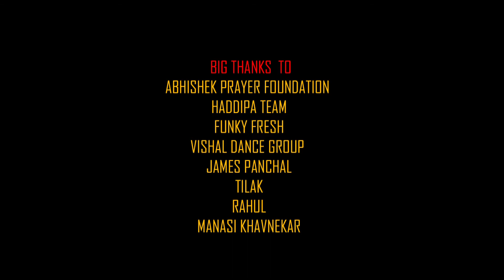Naino me sapna, Julie Julie, Mere sapno ki Raani & Bachna-ae-haseeno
Rhythms Dance And Fitness Academy

Presents 2nd annual function on 28th January 2018.
Students of 3 to 6 year performed Bollywood_dance in very Beautiful costume.
Song : Naino me sapna, Julie Julie, Mere sapno ki Raani & Bachna-ae- haseeno...
Theme : Old is Gold
All The students enjoyed and also parents and day ended with enthusiasm and show was a great success.

Director and Choreographer: Sumit Mandale
Assistant Choreographer: Suraj Soni

sumitmandale01
rhythms_dance_fitness

Rhythms Dance & Fitness Academy